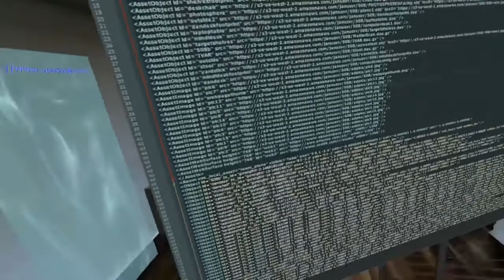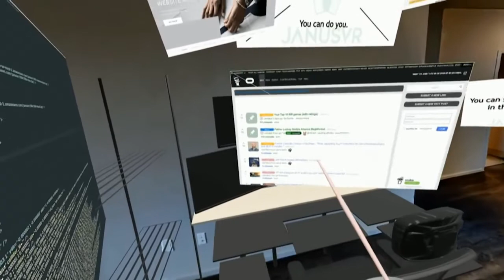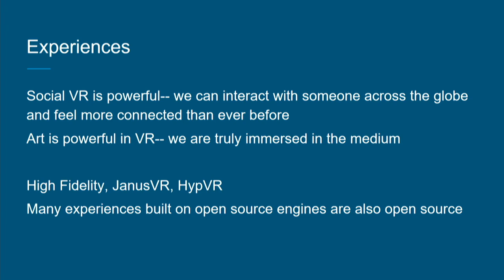Open source and open standards in VR - Stephanie Hurlburt (Binomial)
New hardware, tools, and engine technologies are emerging in the exciting space of VR, but open source and open standards will be what makes VR a lasting ecosystem. Stephanie Hurlburt explains why an open ecosystem not only helps content creators thrive but is essential for the ecosystem’s survival. It allows developers to more easily keep up with the rapid pace of VR developments and platform support and promotes a less fractured ecosystem. It helps educate the community and bring new developers into VR. Most importantly, it fosters an accessible development environment for everyone. For VR to truly succeed, we need quality VR content; the more open work we support, the more quality content we’ll see.